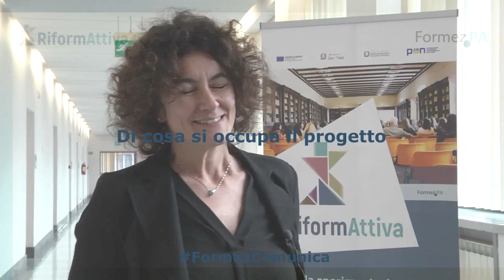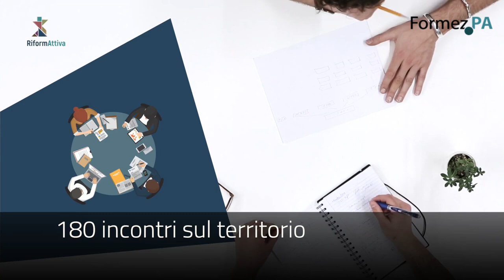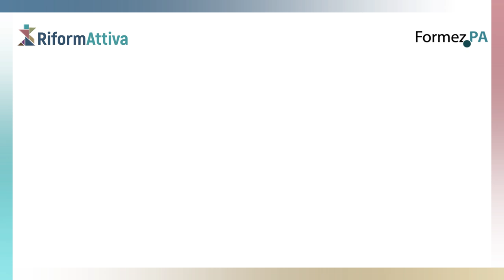RiformAttiva: obiettivi e primi risultati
RiformAttiva: dalla sperimentazione al cambiamento
Seminario Roma, 12 Dicembre 2018 - ore 10:00
Risultati, esperienze e prospettive per l’ammodernamento della PA

Intervista a Claudia Migliore - Responsabile del Progetto